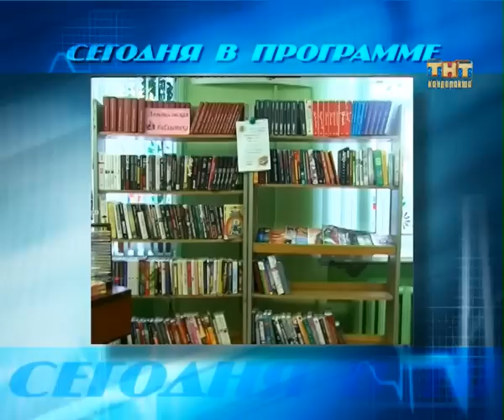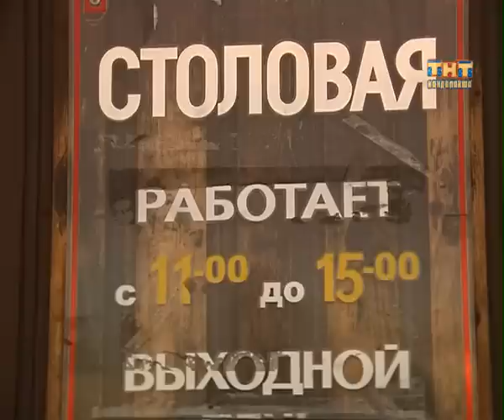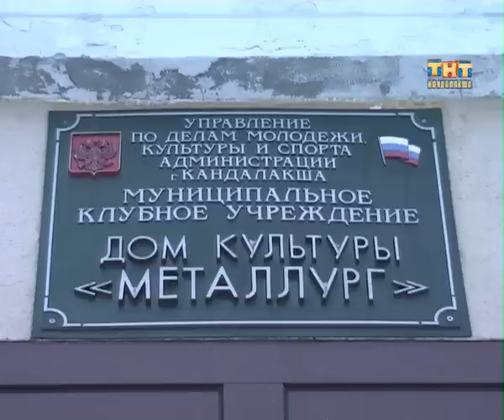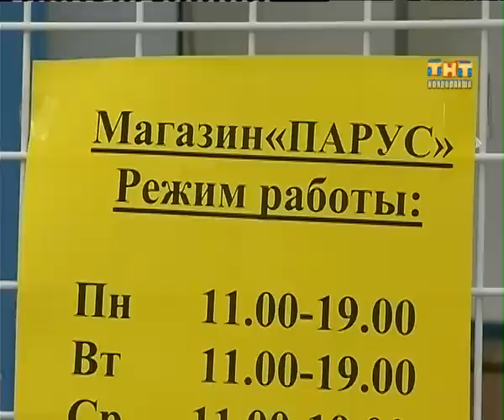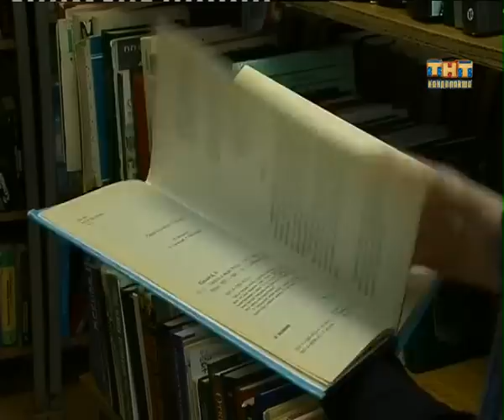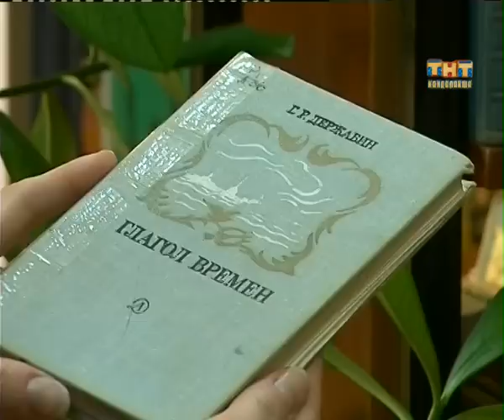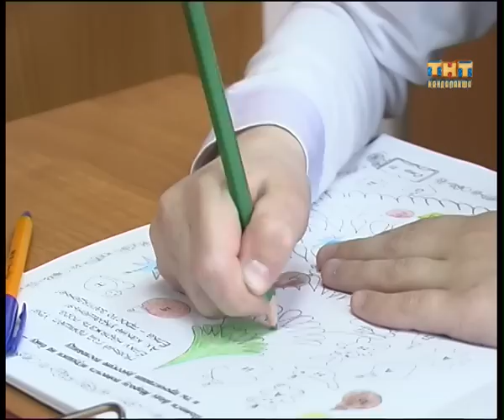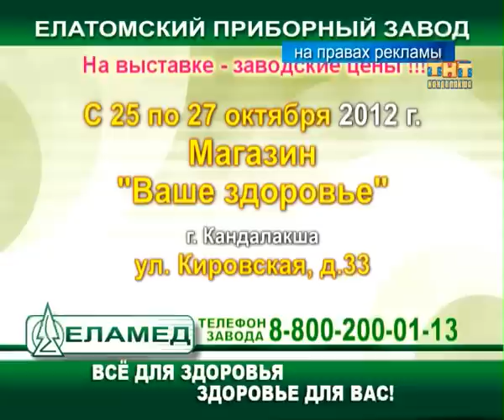Пульс города 2012.10.25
Информационная программа "Пульс города" от 25 октября 2012 г.